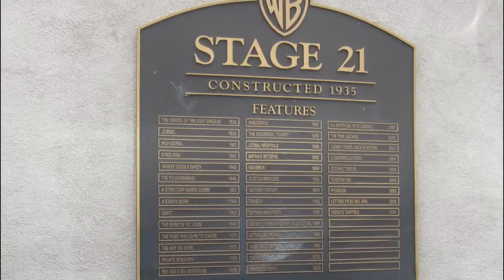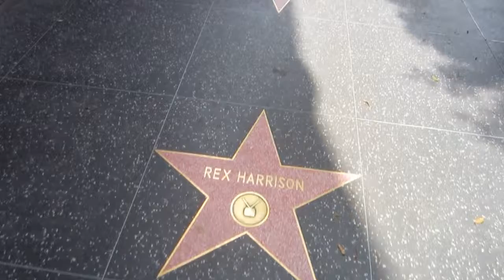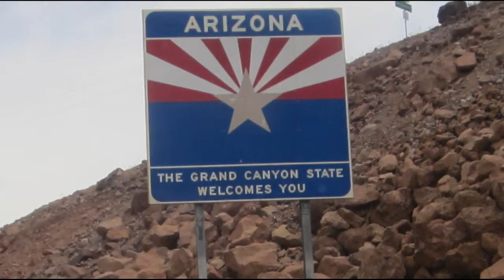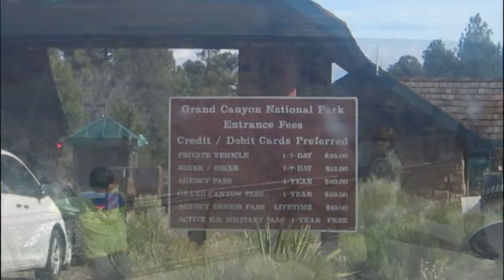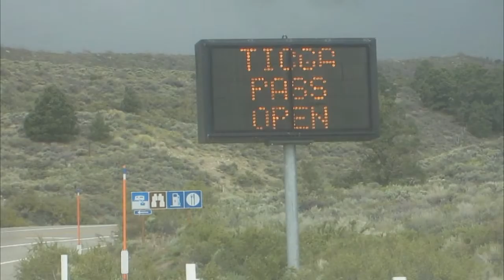California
California, Los Angeles, Hollywood, Grand Canyon, Las Vegas, San Fransisco , Yosemite